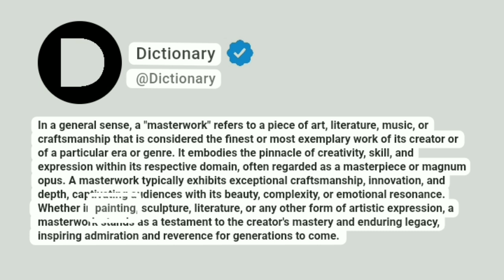Masterwork Meaning In English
In a general sense, a "masterwork" refers to a piece of art, literature, music, or craftsmanship that is considered the finest or most exemplary work of its creator or of a particular era or genre. It embodies the pinnacle of creativity, skill, and expression within its respective domain, often regarded as a masterpiece or magnum opus. A masterwork typically exhibits exceptional craftsmanship, innovation, and depth, captivating audiences with its beauty, complexity, or emotional resonance. Whether in painting, sculpture, literature, or any other form of artistic expression, a masterwork stands as a testament to the creator's mastery and enduring legacy, inspiring admiration and reverence for generations to come.